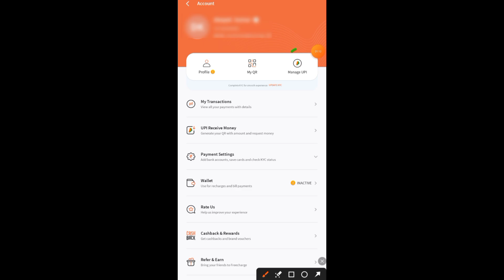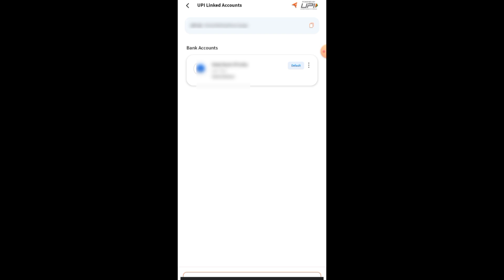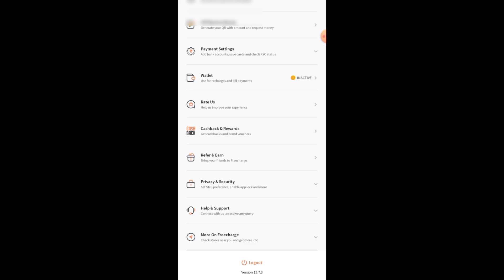Free Charge Bank Account Deregister